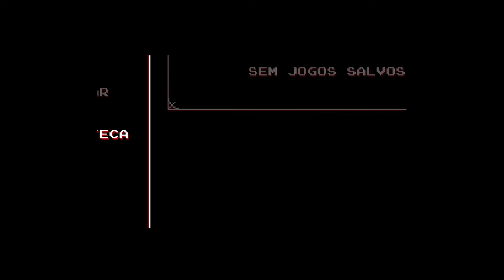CASTLEVANIA VIVE EM INFERNAX! (SWITCH 🎮 BR)